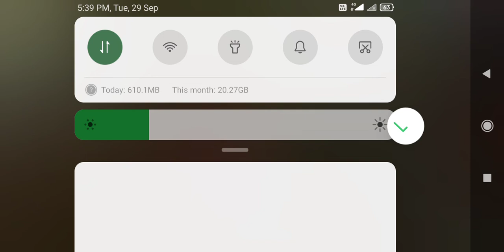29 September 2020